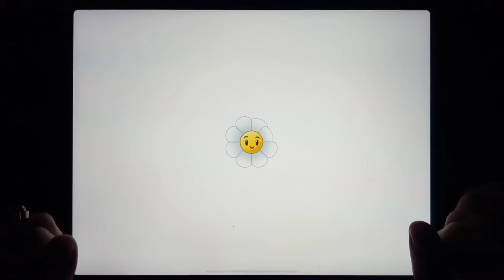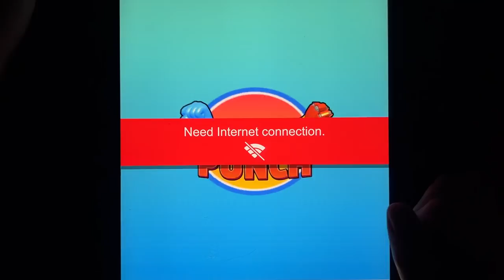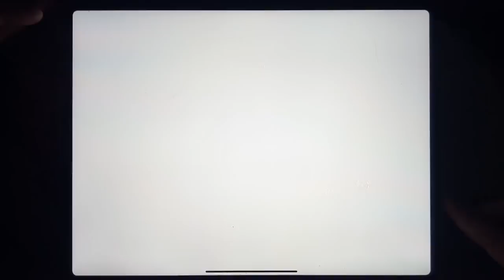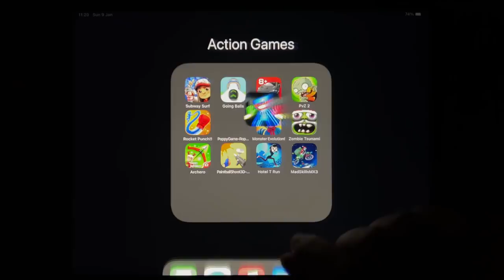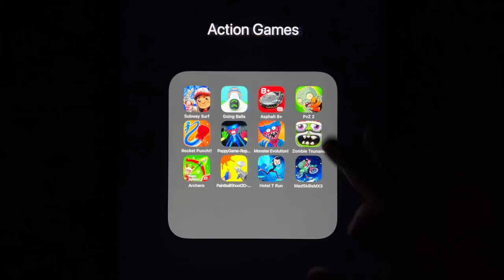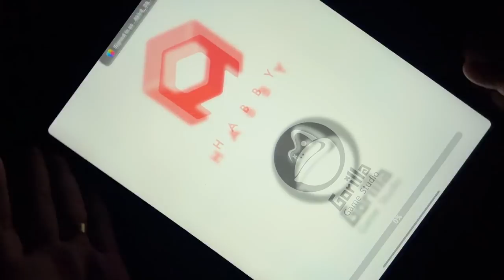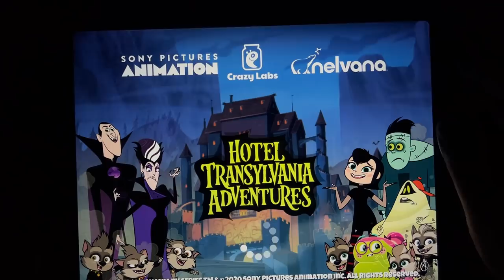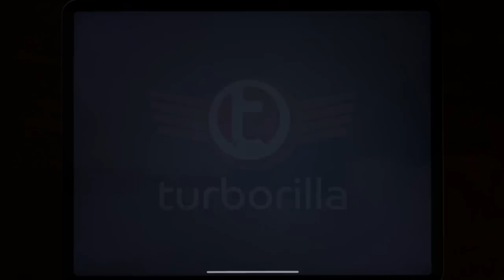Subway Surf, Going Balls, Asphalt 8 Plus, PvZ 2, Rocket Punch, Poppy Game, Monster Evolution....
Subway Surf, Going Balls, Asphalt 8 Plus, PvZ 2, Rocket Punch, Poppy Game, Monster Evolution, Zombie Tsunami, Archero, Paint Ball Shoot 3D, Hotel T Run, Mad Skills MX 3